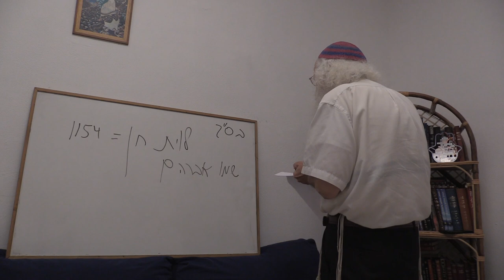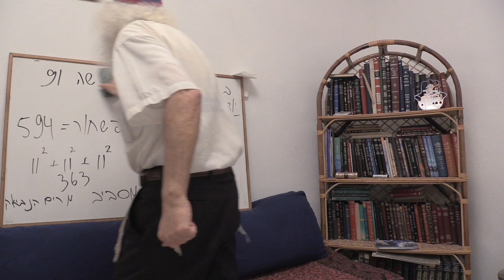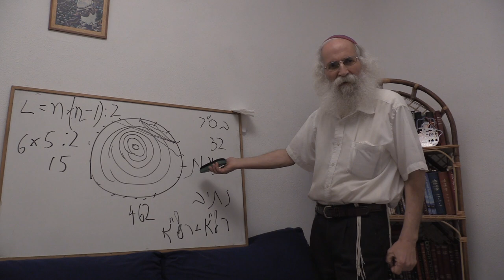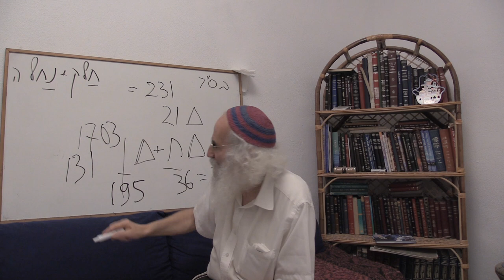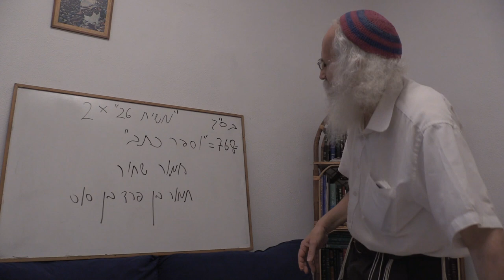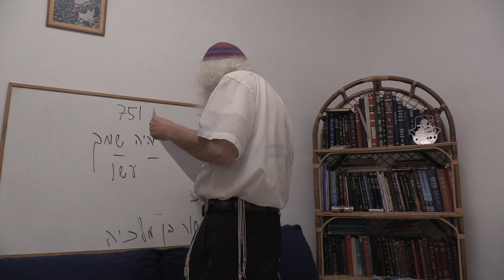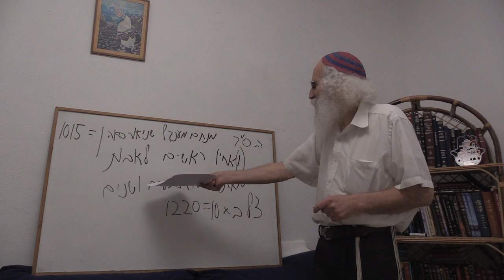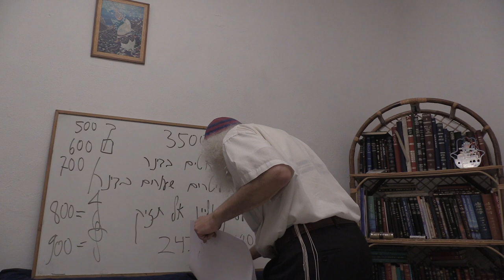Ariel Cohen Alloro - Hints and blessings for the New Year ה'תשפ"ג (5783) - Part 15 (רל"א שערים)